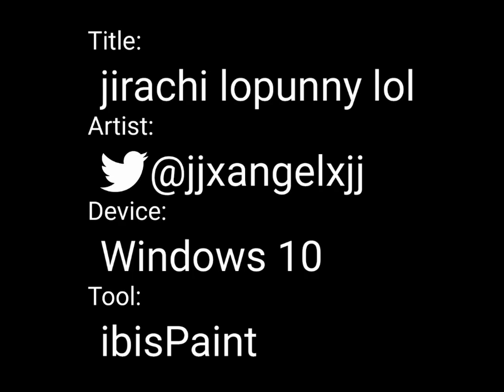jirachi lopunny lol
art is fun